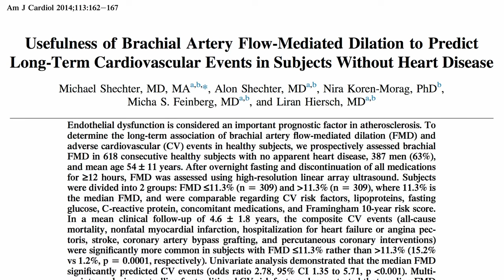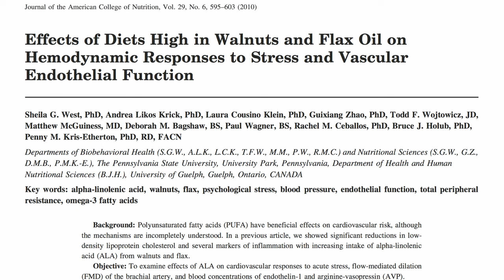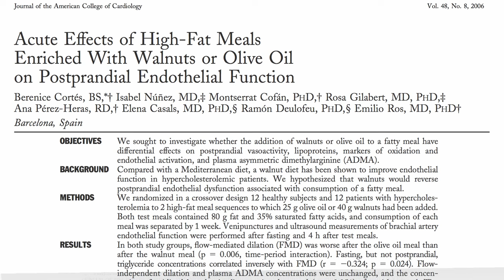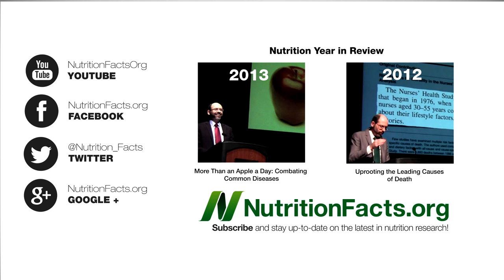Walnuts and Artery Function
DESCRIPTION: Not eating walnuts may double our risk of dying from heart disease (compared to at least one serving a week), perhaps because nuts appear to improve endothelial function, allowing our arteries to better relax normally.

Don't nuts make us fat, though? You may be surprised—see Nuts and Obesity: The Weight of Evidence

Which type of walnut is better? Black Versus English Walnuts

Have a question for Dr. Greger about this video? and he'll try to answer it!

Image Credit: Alex Ex and J.Dncsn via Wikimedia, and angels aguirre via Flickr.